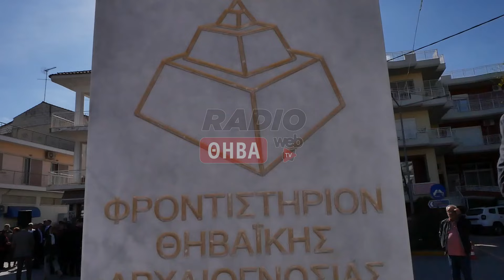Με τεράστια επιτυχία πραγματοποιήθηκαν τα αποκαλυπτήρια της προτομής του Θεόδωρου Βρυζάκη